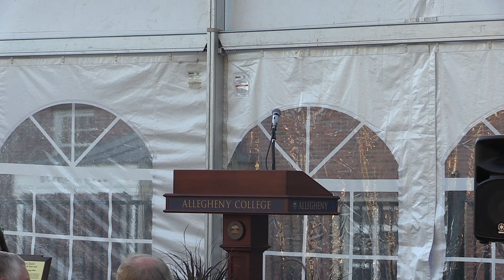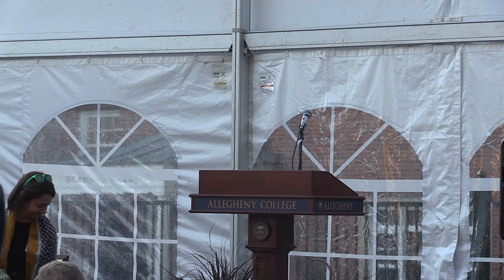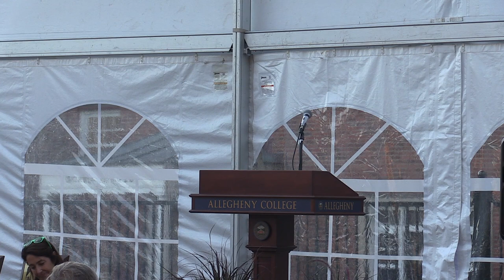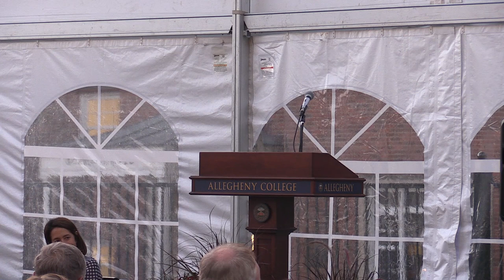2021 Allegheny Athletics Hall of Fame Ceremony